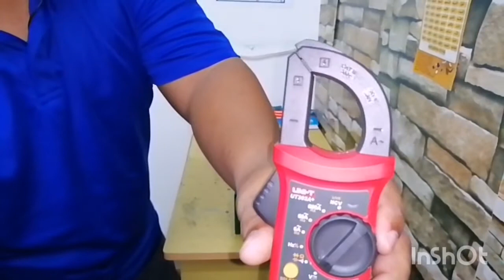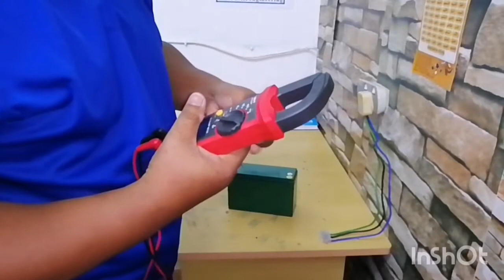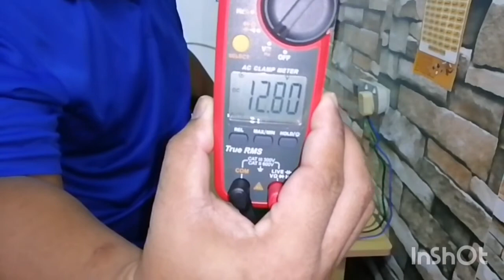[ DIY CEK BATERI GUNE CLAMP ON METER ]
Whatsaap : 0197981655